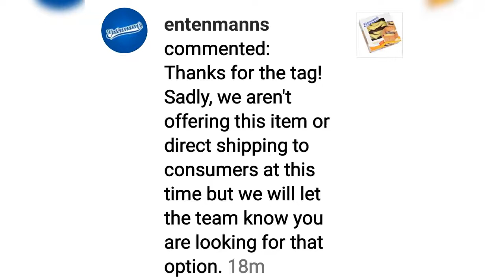I NEED SOMEONE TO SHIP THIS TO ME PLS!!!!entenmannsbananaicedcake